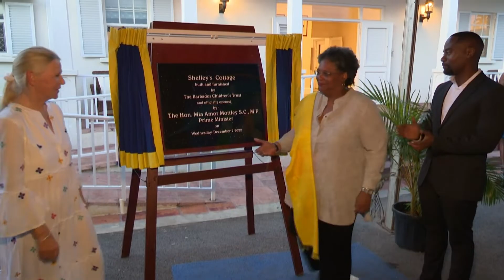Child protection legislation coming soon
Two pieces of legislation - the new Child Protection Bill, and Child Justice Bill - are coming soon.

This from Prime Minister Mia Amor Mottley as she spoke at the official opening of three new buildings at the Nightengale's Children's Home located in Black Rock, St. Michael and the unveiling of three plaques.

The buildings, the Crawford Contact Family Centre, Aunty Brewer's Early Years Centre, and Shelly's Cottage were named in honour of a former resident along with two officials who contributed to the development of the Home.